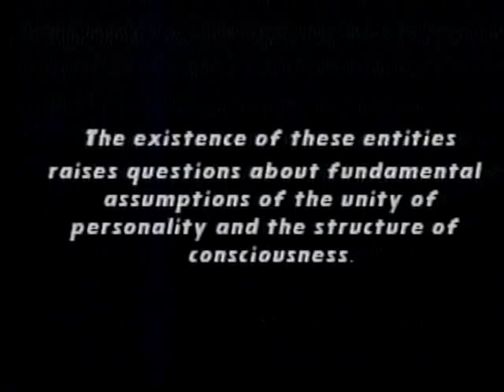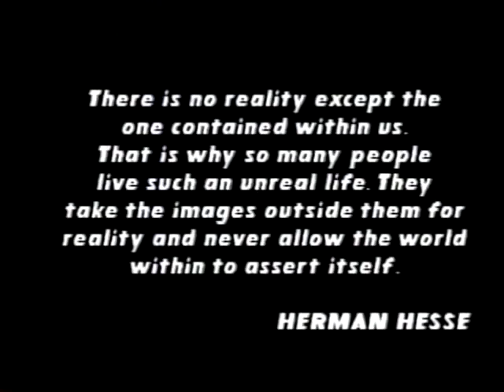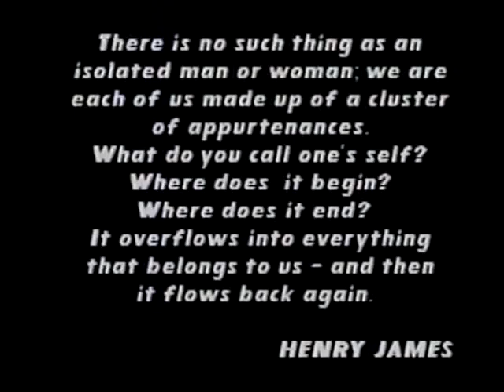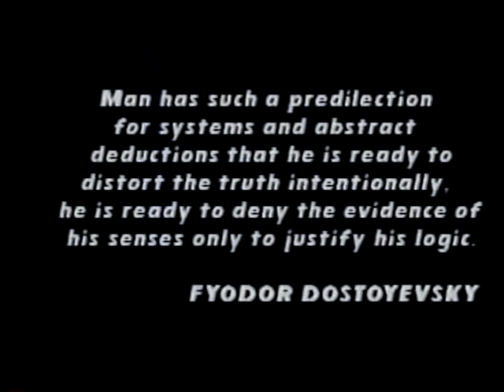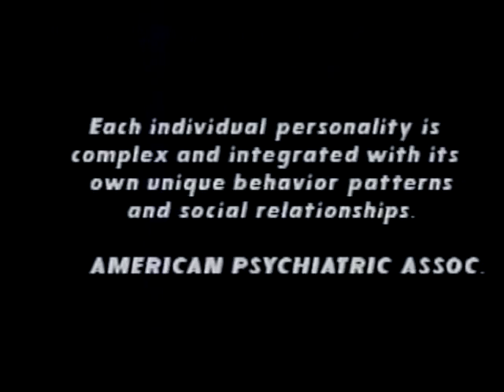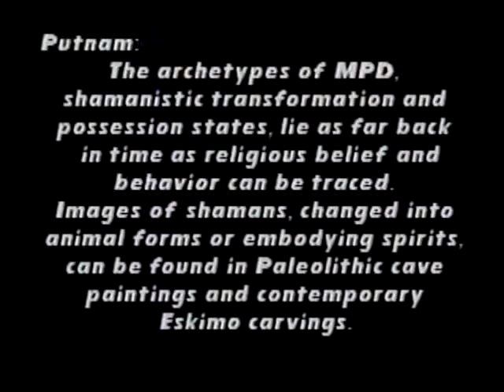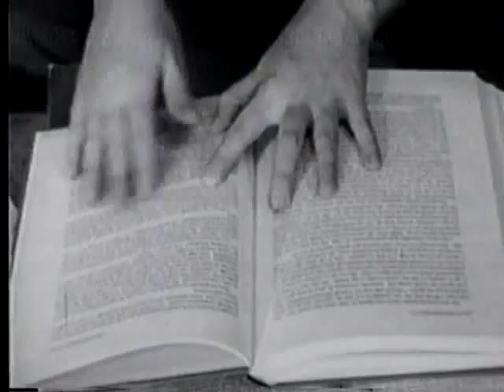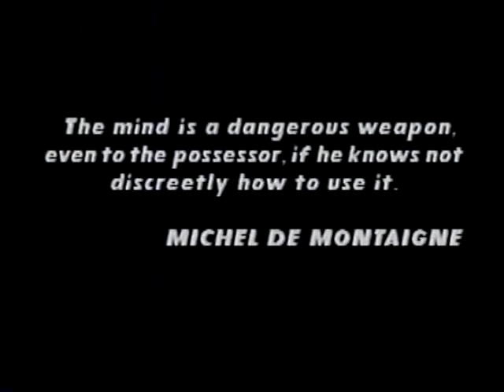Portrait of a Man - a film by Johanna Kern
Portrait of a Man -- is the first short film ever made by Johanna Kern (director of Shadowland, The Legend).  An art film, black & white. A silent, experimental film about shamanism and multiple personality -- with original music score by MATTHEW, a young musician and Johanna Kern's son. The music was re-mastered in 2012. Starring Johanna Kern and Darcy Griffin, 1994.